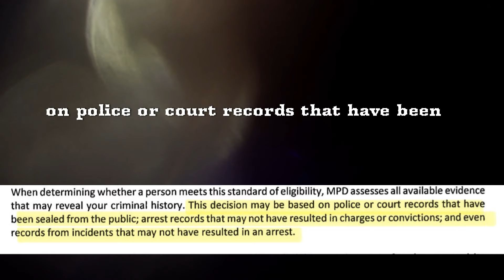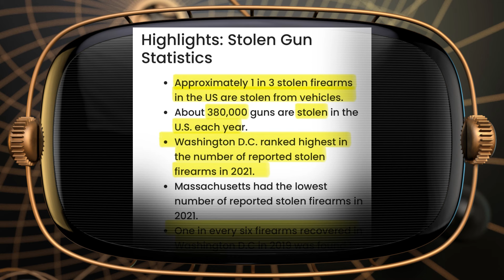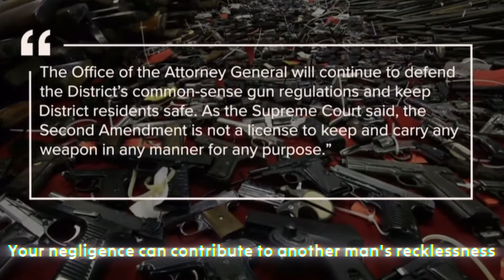Gun laws in DC- ARE THEY FAIR ???